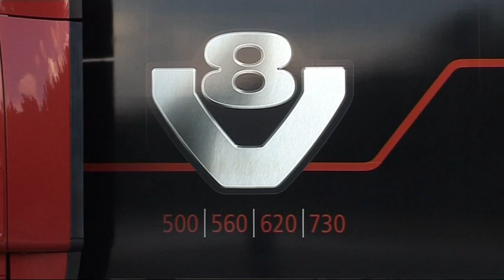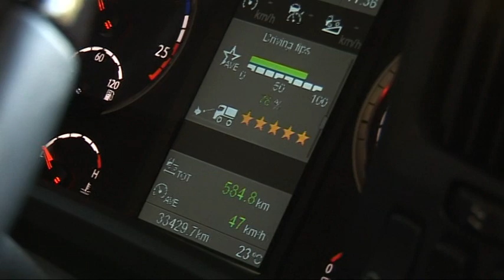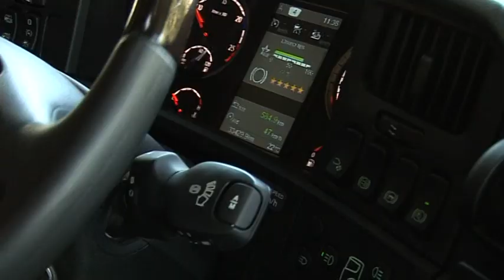Scania V8 730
Najmocniejszy na świecie seryjnie produkowany ciągnik Scania V8 o mocy 730 KM i potężnym momencie obrotowym rozwijającym 3500 Nm. Kabina wyposażona została w skórzane fotele, dużą ilość schowków, w pełni zautomatyzowany układ Scania Opticruise oraz w system Scania Driver Support - oceniający styl jazdy kierowcy.